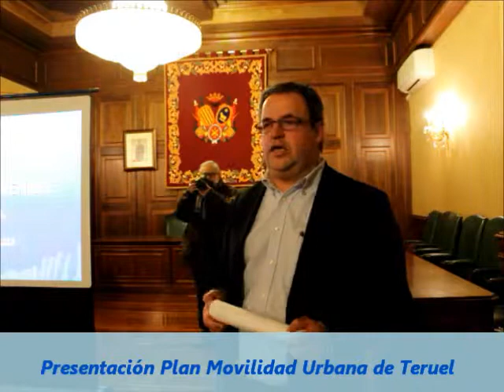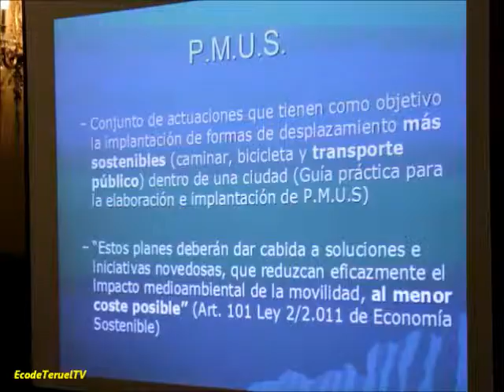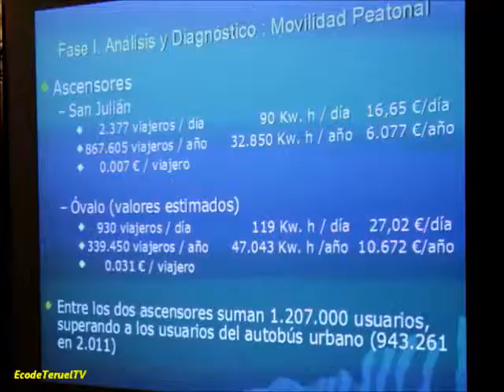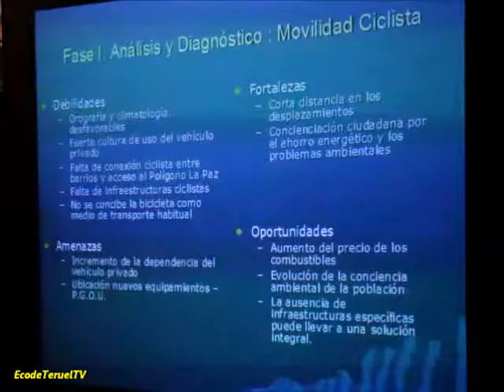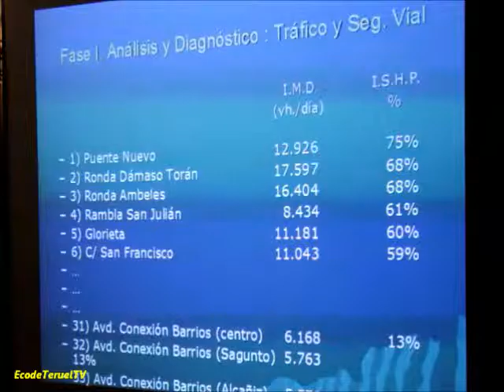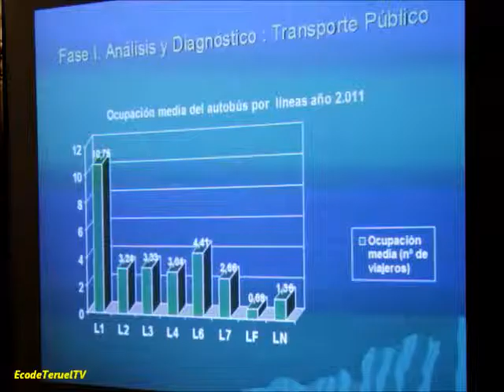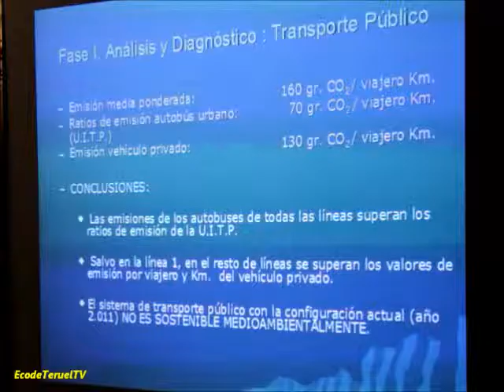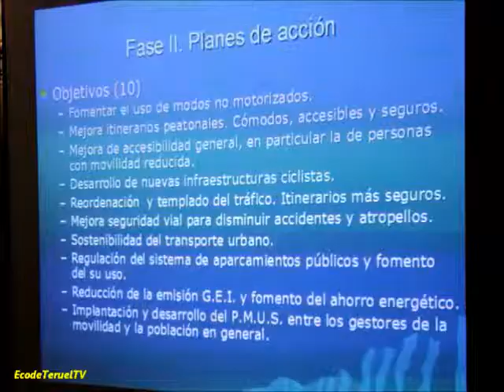PRESENTACION PLAN MOVILIDAD URBANA